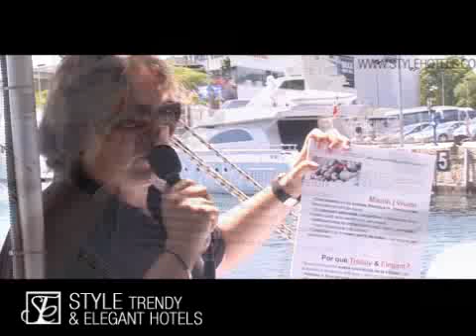STYLE CLINIC - Style Trendy & Elegant Hotels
Style Trendy & Elegant Hotels sorprendió a todos los asistentes de su primer Workshop con un recorrido por la costa barcelonesa. Una forma diferente de reunir a los hoteles de la marca con las agencias de viajes punteras de Cataluña. Un placer para los cinco sentidos, y sin duda, un merecido descanso para el cuerpo y la mente.